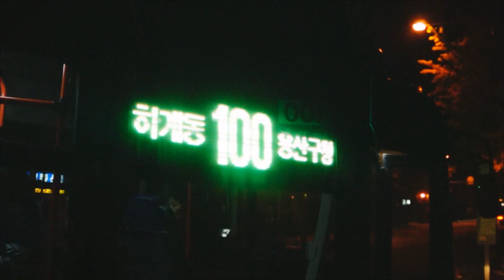November 2014 Buffing - Korail 1000-series, Airport Railroad KTX, & More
Here are various videos taken in November 2014, featuring the Seoul Metropolitan Subway system, the Seoul Metropolitan Bus system, and parts of Korail (Korea Railroad)! Retired 2nd generation Korail 1000-series trains can be seen running, as well as Korail KTX trains running on the Airport Railroad (A'REX) and the Gyeongui metro line prior to its merge with the Jungang metro line.